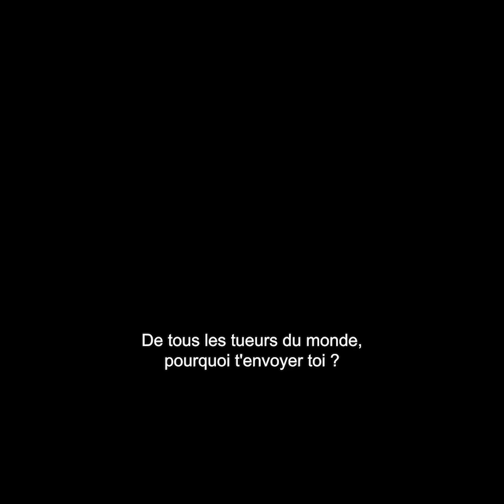GEMINI MAN - Que dirait Will Smith au Will Smith du Prince de Bel Air ?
Dans Gemini Man qui sort cette semaine au ciné, Will Smith affronte une version plus jeune de lui 💥 Mais que dirait le Will Smith actuel à celui qui faisait ses premiers pas dans Le Prince de Bel Air ?

Crédits :

►Journaliste : Newin Bokhari
►Réalisation/Montage : Kevin Olivereau